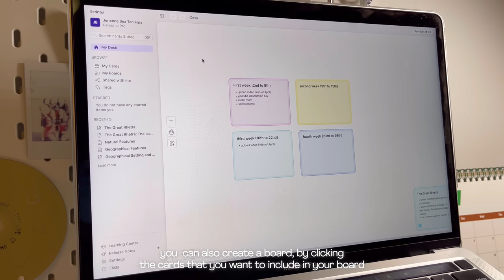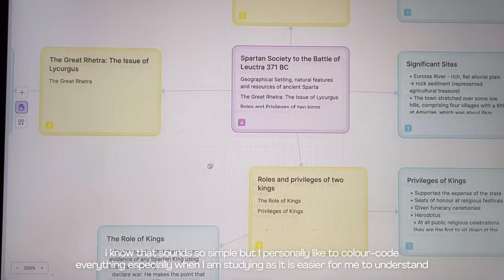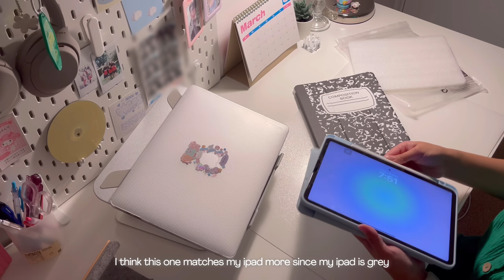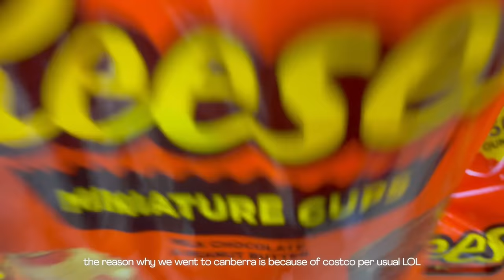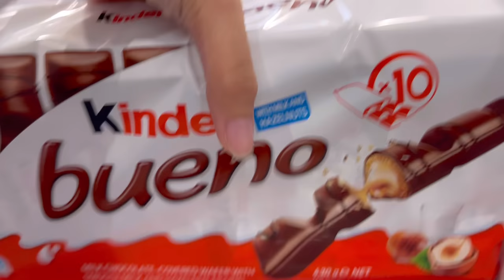productive vlog 🎀 new glasses, getting some work done, costco run, decorating my ipad case & more!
daily diaries ep.42 ✿

Scrintal is a visual web app that combines mind mapping with the power of networked note-taking.

**valid for one week only**

𝐟𝐚𝐪𝐬 🧸
age: nineteen (03)
country: nsw, australia 🇦🇺
ethnicity: filipino 🇵🇭
        ↳ filmora, vllo (premium), capcut, phonto & canva

teddy blake (up to $30 off)* - TBBeaT30

Music by Mason Murphy, Becca Violet, Parker Rudd - Won't Give up on You